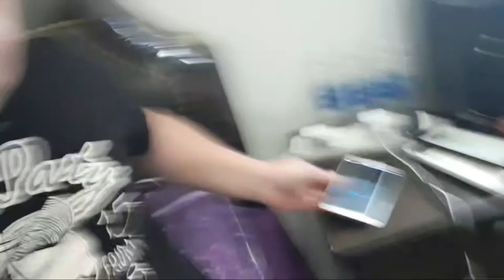How To Cook Brownies